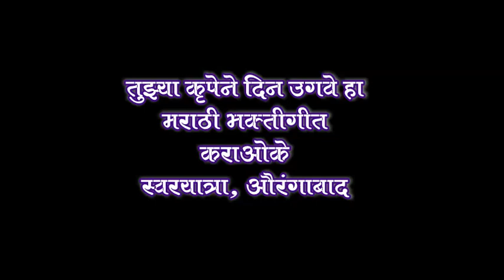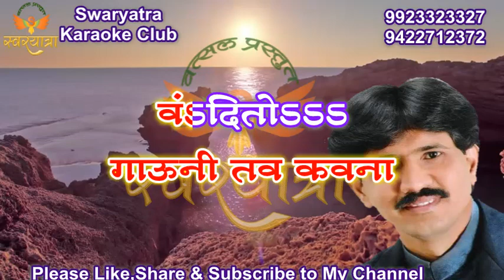TUJHYA KRUPENE DIN UGAVE HA BHAKTIGEET KARAOKE BY ARVIND N PINGALE SWARYATRA AURANGABAD